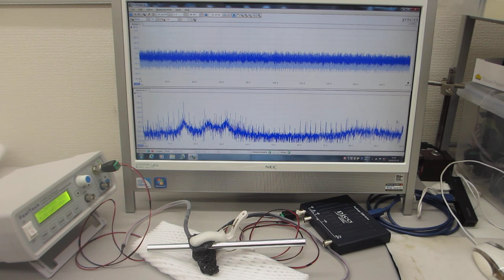共振現象と非線形現象を制御可能にする超音波伝搬システム（超音波システム研究所）